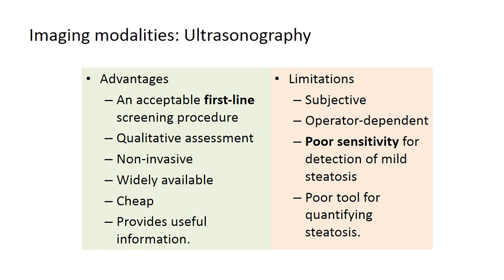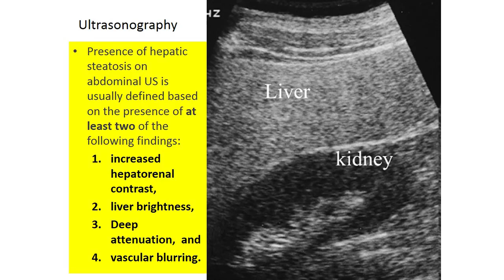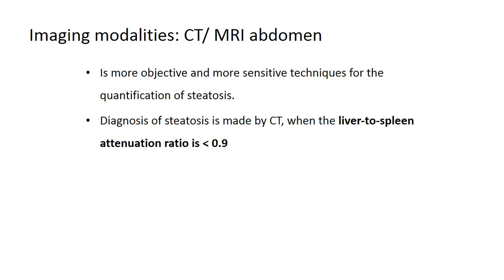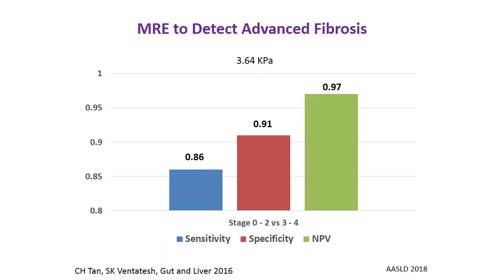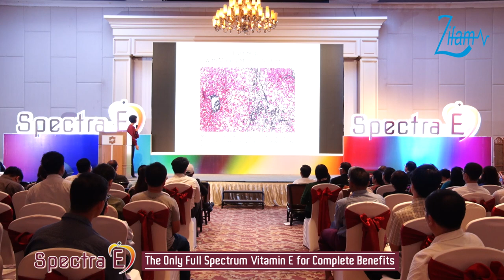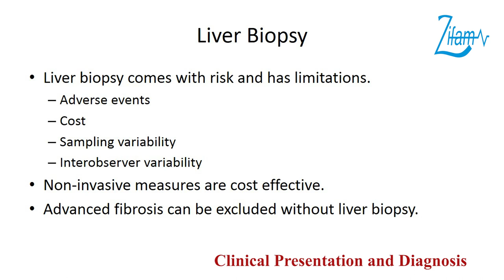NAFLD Clinical Presentation and Diagnosis Episode-(2)